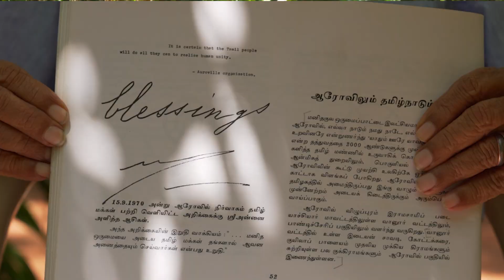The Mother, Auroville & Us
Interview of Aurovilians from the Auroville region.
A film by Lakshay Dharan.
Camera: Marko Bosko
Production: Selvaraj